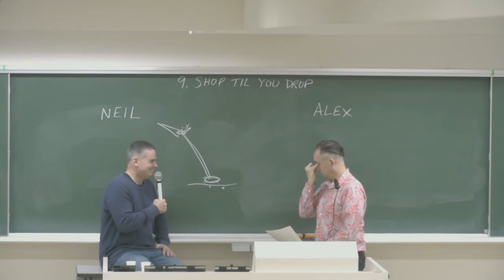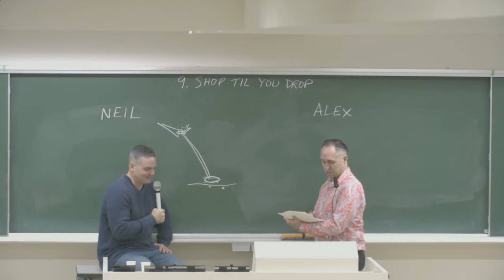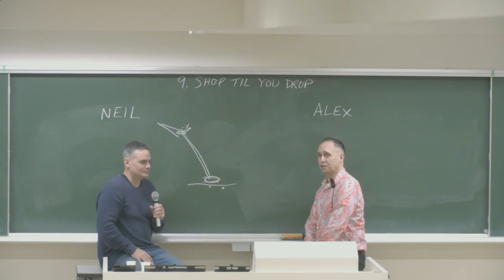ShopTilYouDrop Part3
Watch the video. Listen to Alex's and Neil's answers and choose the best answer on the Google form. Write your original answers to the same questions. Write in full (long) sentences.